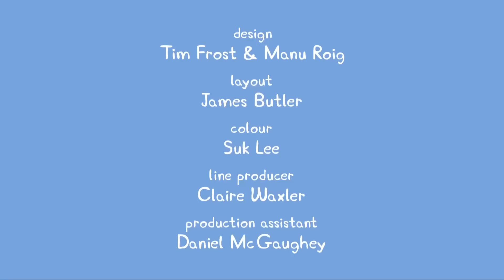Peppa Pig 粉红猪小妹 第2季07【潮水潭 Rock Pools】中文版1080P